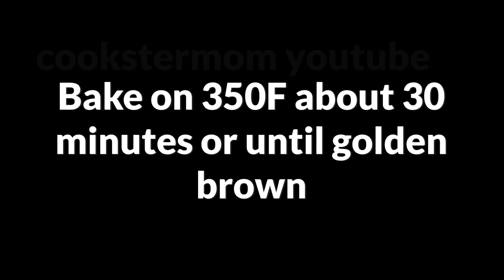So Soft Airy Easy Condensed Milk Bread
Ingredients:
1 cup (250ml) warm milk
1TBsp instant dry yeast
1TBsp sugar
1 egg
1/2 cup (150g) condensed milk
3 1/3 cups (480g) flour
1.7oz (45g) soft butter